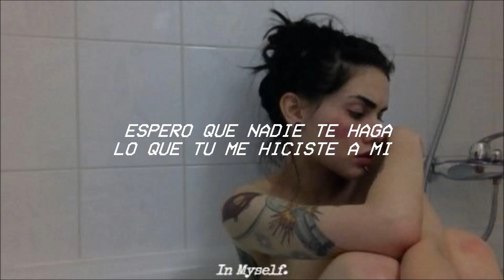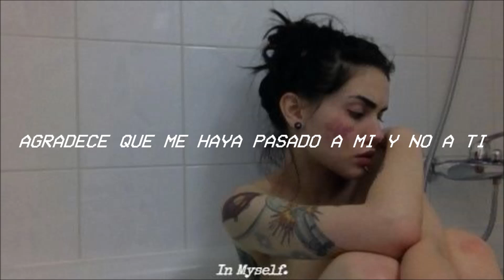Sody; The Bully // Subtitulado al Español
Si tienen problemas con "bullys" no se agüiten y decidan buscar ayuda, siempre hay alguien que escucha. ditchthelabel.org

[Lyrics]

You've given all the scars to heal your own
I've grown back stronger but you're still alone
You take it out on me as days go by
Is it so hard for you to see me fly?
I feel sorry for your conscience
Does it eat you up?
Maybe over time, you'll find in you something to love
I hope no one does to you what you did to me
I wouldn't wish it upon you, no not anybody
But only I could've dealt with what you put me through
Glad it happened to me and not you
I wonder if you'll ever recognise
That being different isn't such a crime
What if your daughter ever felt this way?
I don't think that you'd treat her the same
'Cause only I could've dealt with what you put me through
Even though you made a choice
To victimise my name
I just wanna use my voice
To help take away the pain